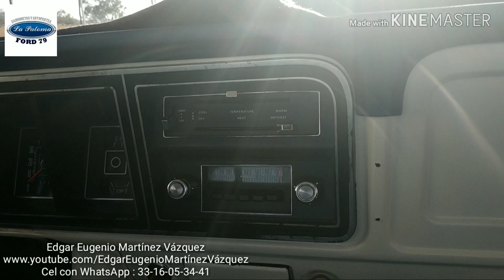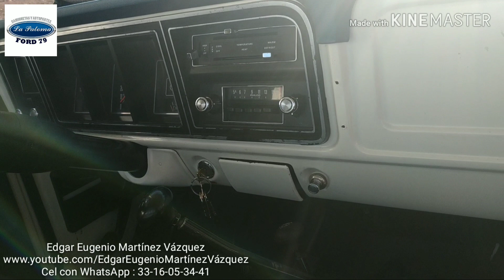¿EN VENTA? Ford 76 l F 100 l Promoción, búsqueda y restauración l "La Paloma" Ford 79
Persona INTEGRA enviando piezas para VEHÍCULOS ANTIGÜOS. *Líder en Búsqueda y Restauración de piezas y vehículos*

Camionetas y Autopartes "La Paloma" Ford 79.

Edgar Eugenio Martínez Vázquez, Yonke, Deshuesadero, Buscando Piezas, Restauración De Vehículos, Foringas, Ford Motor Company, En Venta, Edgar, Eugenio, Martínez, Vázquez.